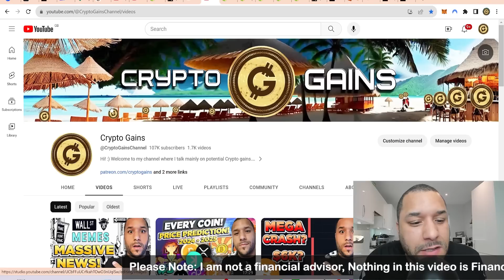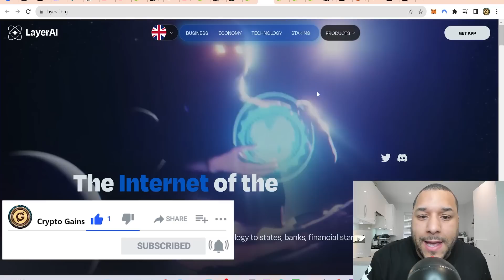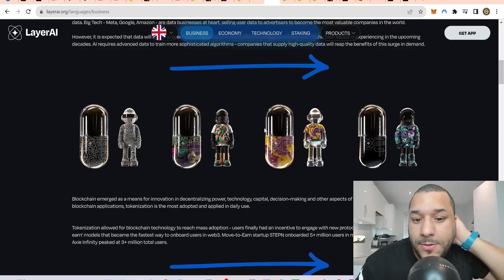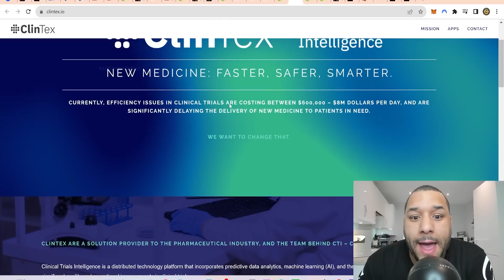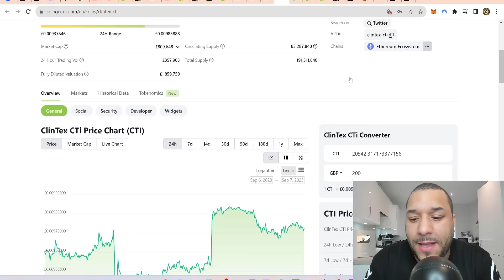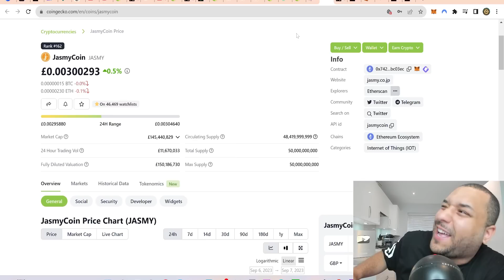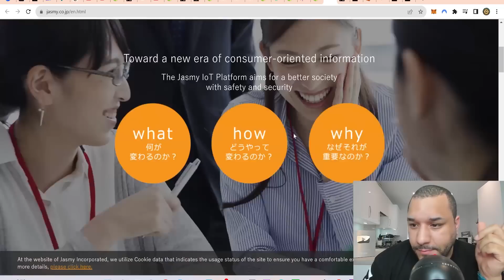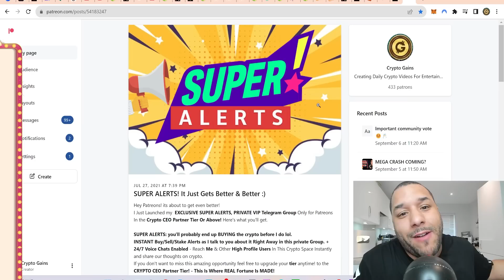🔥 5 Coins Under A Penny! That You Could Buy Cheap And Sell High! Good Time To Buy These COINS NOW? 🔥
STEPS TO BUY Crypto Gains Social Coin:
1.buy Deso coins from coinbase & send it to your deso username wallet which you create from deso.com
2. buy cryptogains social coin from Diamond app link above :)   done.

TIMESTAMP
Intro: 0:00 - 0:14
5 COINS Under A PENNY!: 0:14 - 27:57

USDT / USDC Address:
0x2b0850487ED24206Fc20Bd139BF23d7cBB9E5229